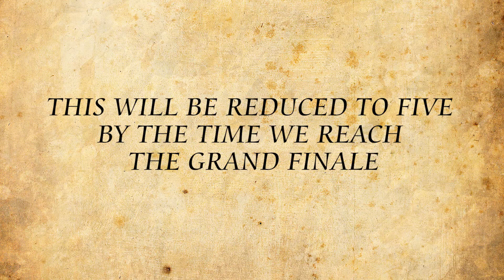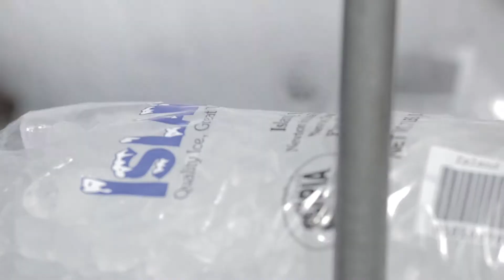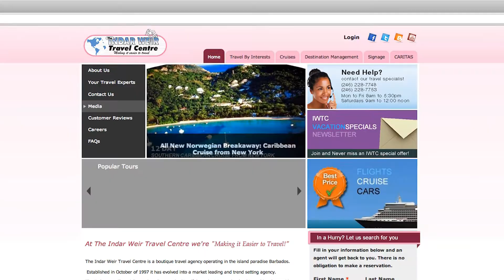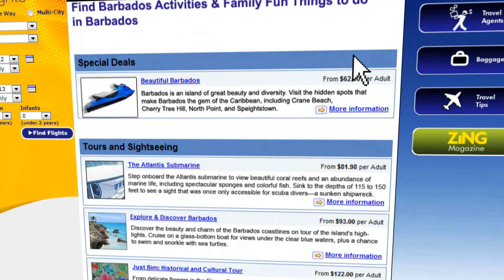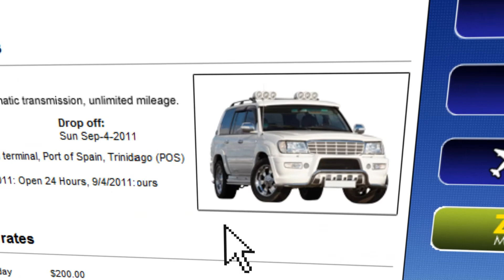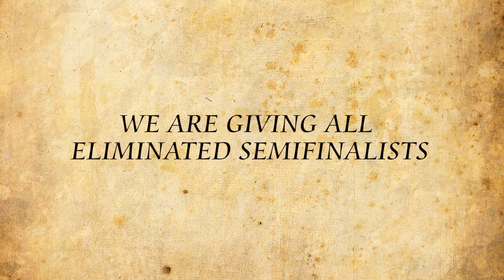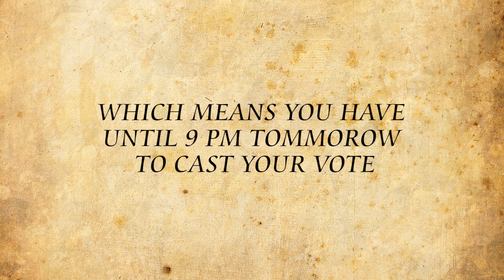Master MIxer Eps10 Semifinal 1 HD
Cheftender Thaddeus Sealy does battle in the first Semifinal with Adrian Bryan and Jermaine Welch.